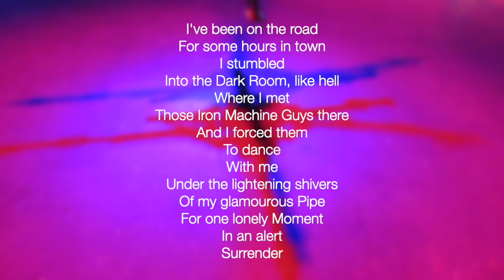Hysterical Machines Dance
Thomas Gundermann's spontaneous performance with the "Hysterical Machines" by Bill Vorn, at the exhibition in Rijeka/Croatia, European Capital of Culture 2020
Performing time: 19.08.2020, 8:25 p.m.

Thomas Gundermann - Dance, German Bagpipe, Lyrics
Alice Jordan - Gundermann - Camera
Lori Lorenzen - Recording, Mix and Mastering